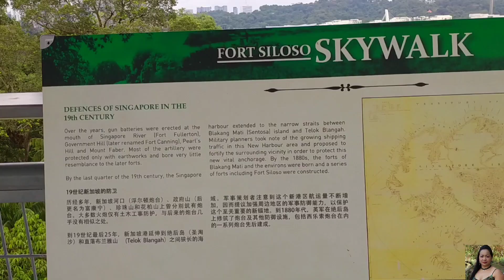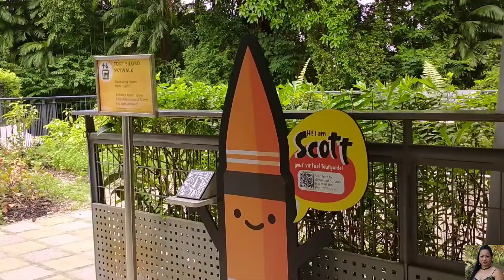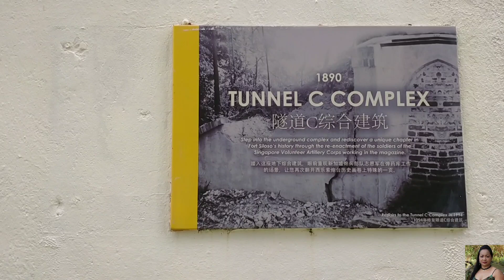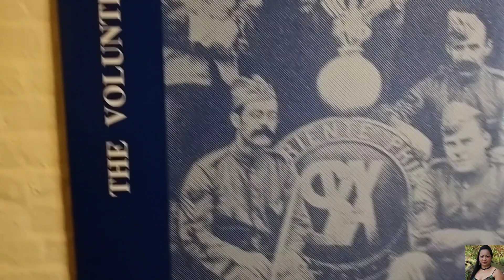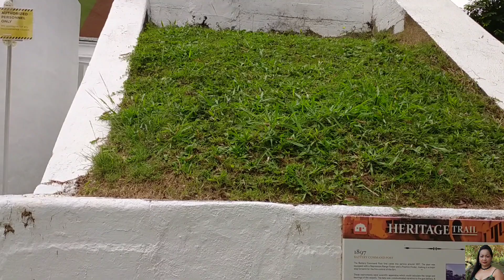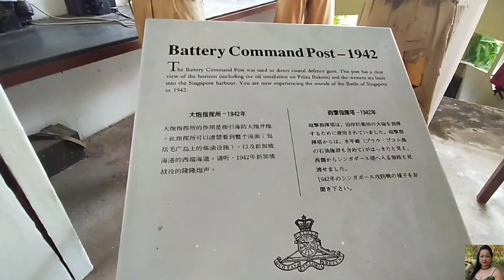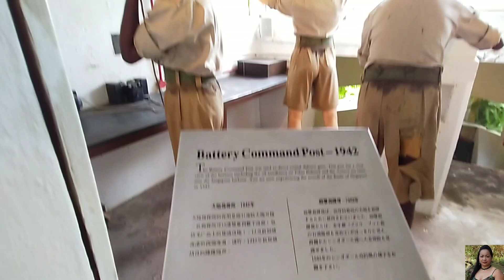FORT SILOSO SKYWALK & WORLD WAR II MUSEUM ( PART 1)